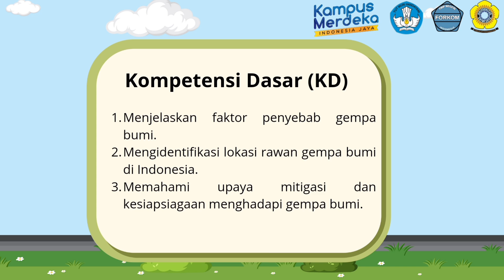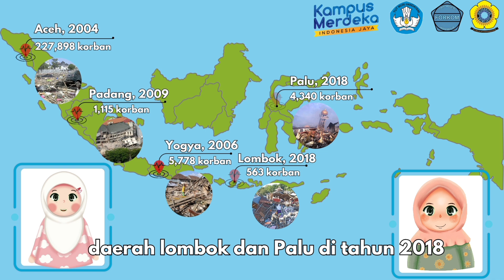07_Media Pembelajaran Digital Soshum_Melia Dwi Hartanti_Universitas Khairun